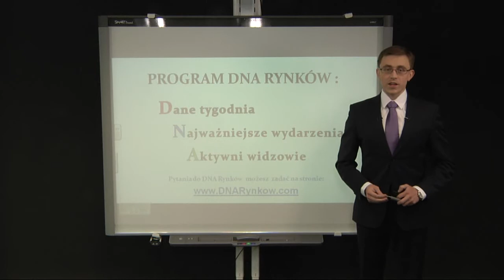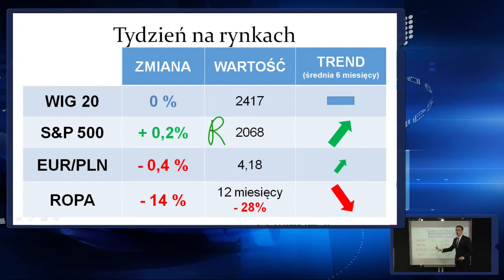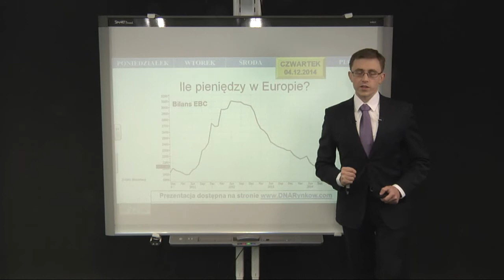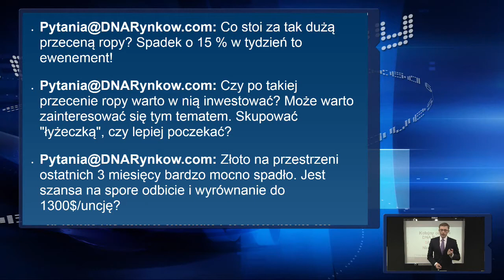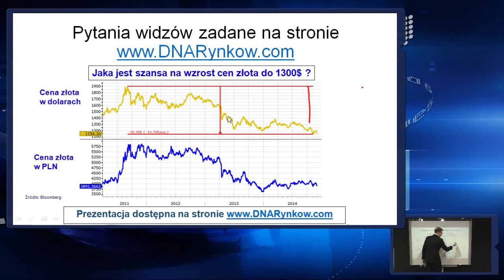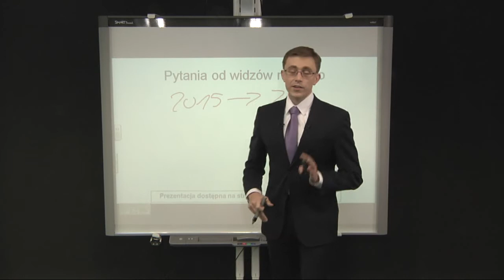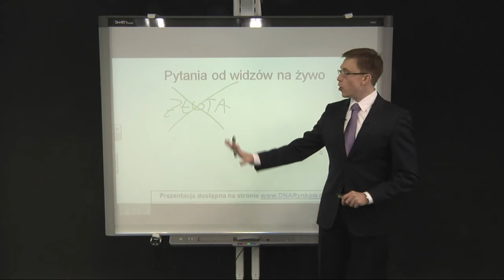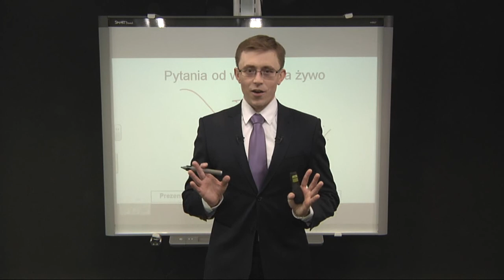DNA Rynków: Surowcowy Dramat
Szwajcaria mówi NIE zakupom złota, kraje OPEC mówią NIE zmniejszeniu wydobycia ropy, a Chiny mówią, że NIE potrzebują więcej miedzi. To prawdziwy surowcowy dramat i surowce są najtańsze od 5 lat. Niedługo przełoży się na kolejną falę deflacji, ale może po takich spadkach warto już zrobić w portfelu miejsce na taki niechciane towary? O tym dzisiejszym DNA Rynków - zaprasza Paweł Cymcyk z ING TFI.